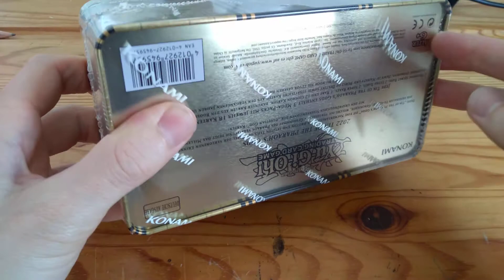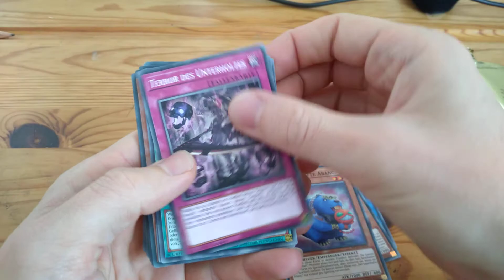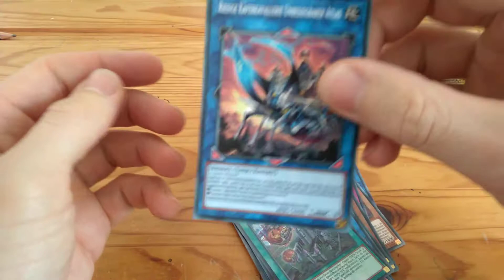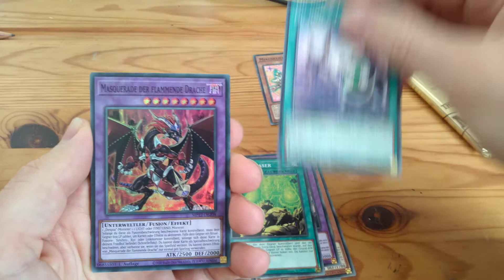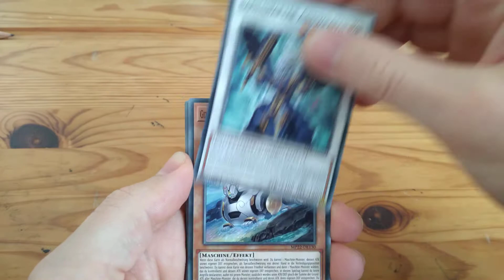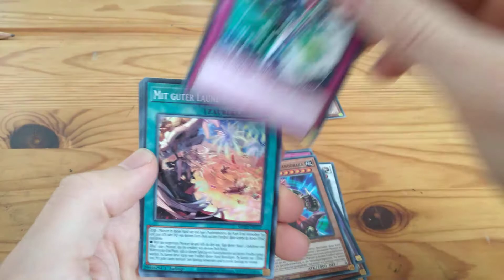Yugioh! Tin-Box 2022 opening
Die Tin 2022 ist da und wir schauen mal ob ich dieses Jahr mehr Glück mit den Karten habe.